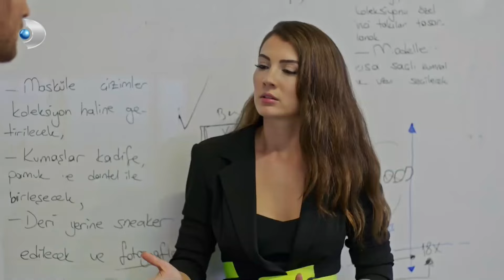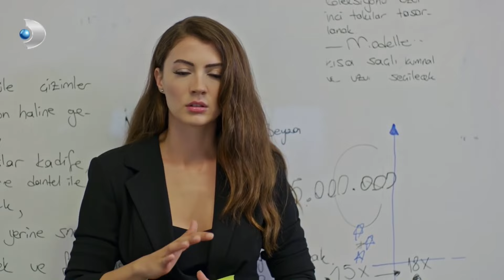Muamer Hoca, Ayşe'ye Sarkıntılık Yaptı! - Afili Aşk Özel Bölüm